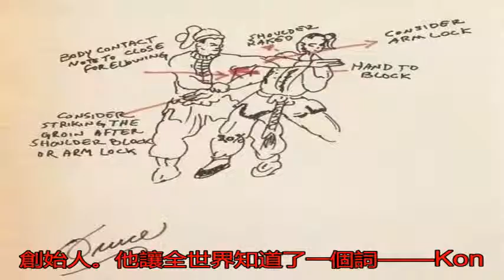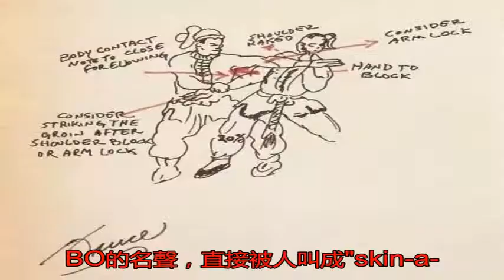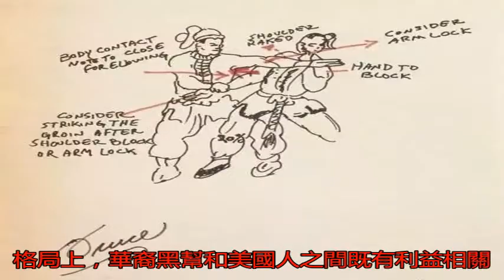46年了 李小龍遺作終于重見天日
李小龍的名字在全世界...